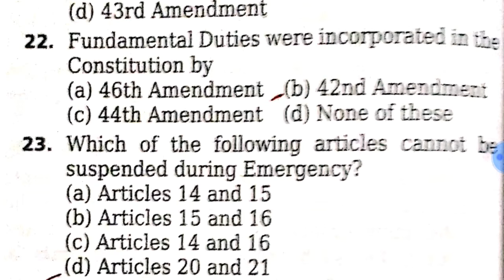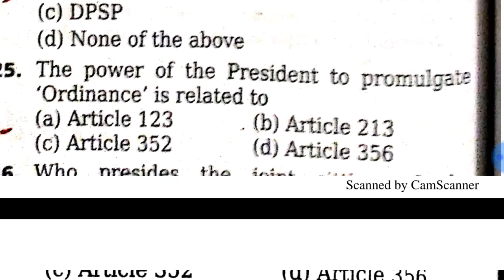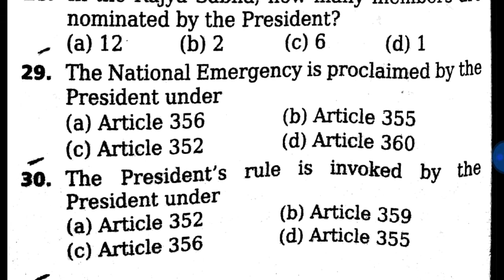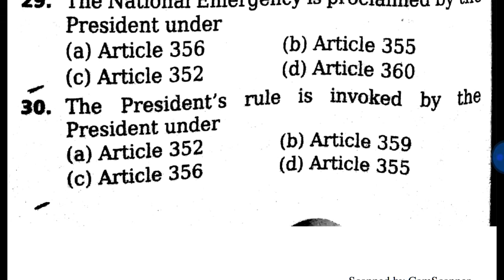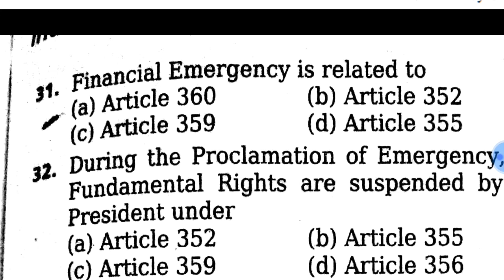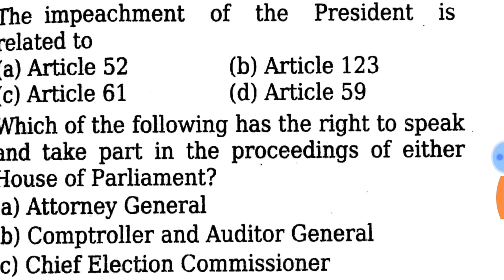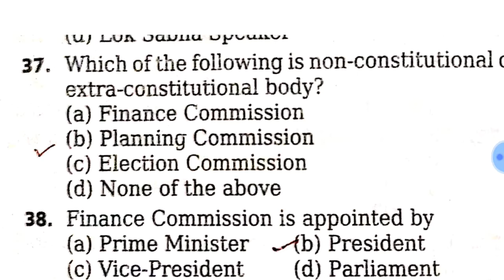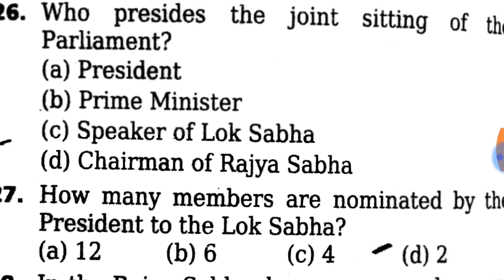RAILWAY GROUP-D INDIAN POLITY ,(12/4/2018).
Railways Group-D Indian Polity|
Indian Polity for UPSC |
Hello,
            welcome to ORIGINAL EDUCATION YouTube channel |
About This video-Useful to candidate who fill the form UPSC,RRB RAILWAYS,KVS, ETC..